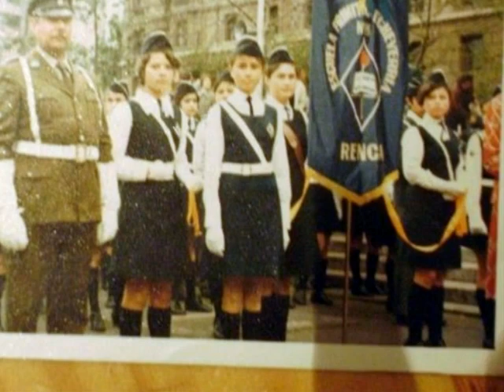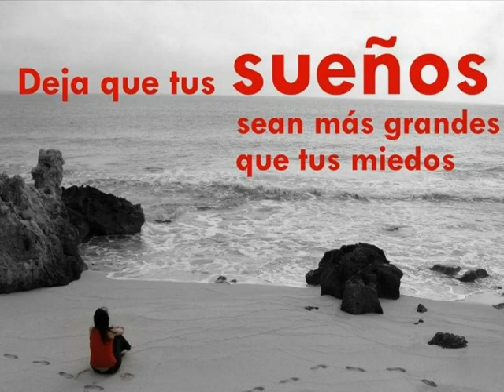Miriam Millar Saez- la danza de las libelulas (Manuel Garcia)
Ahora parece que yo
debo mirar hacia el mar
descubrir la noche
y su reflejo entre los botes
mañana vas a encontrar
una flor que te dejé
contra el pecho abrazarás
su suave fuego
y en una danza sutíl
libélulas del jardín
cruzarán el cielo de tus sentimientos

Es decir, belleza que quiero olvidar
me llama, me viene a buscar
me hace soñar
Es decir, que con la violencia del mar
quisiera volver a besar
hasta sangrar

Y aunque hace años que yo
vivo tan lejos del mar
siempre vuelvo al pueblo
donde imaginé hace tiempo
a mi damisela y su flor
con su sombrilla y mi amor
damisela del jardín de las camelias.

me hace soñar
hasta sangrar